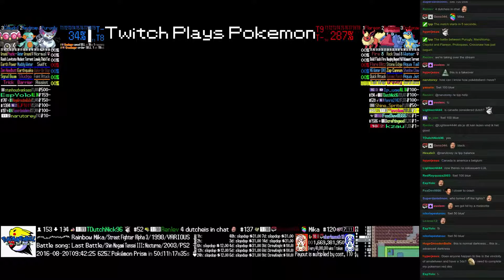Twitch Plays Pokémon Battle Revolution - Match #53265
Match #53265 [Blue: Purugly, Marshtomp, Claydol] vs [Red: Flareon, Probopass, Croconaw]